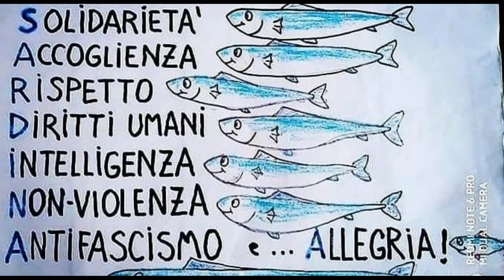ACCETTO MIRACOLI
Questo nostro immenso Mare nostrum...